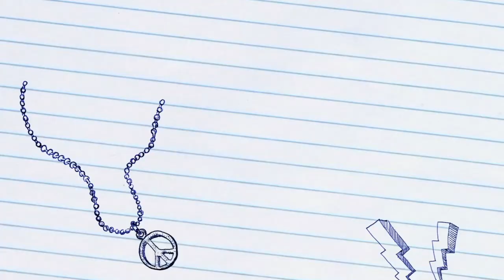GUNCHA KOI | Brown and Strong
This beautiful composition Guncha Koi by Mohit Chauhan is very close to my heart though its simple it has a magic in its tune If this is the first time you are listening to this song please go check out the original version in his voice you will fall in love the way he sang it

As the first Para is my own just dropping down the lyrics

My Lyrics to Para 1

Dil me muhobbat hai bohot unke liye
Saanso ko dhadkano ko tere naam kar diya
Saaki ne firse mera jaam bhar diya
Guncha koi tere naam kar diya
Original Lyrics

Tum jassa koi nahi is Jahaan me
Subah ko teri zulf ne sham kar diya

Saki ne firse mera jaam bhar diya

I hope you love watching this video ❤️